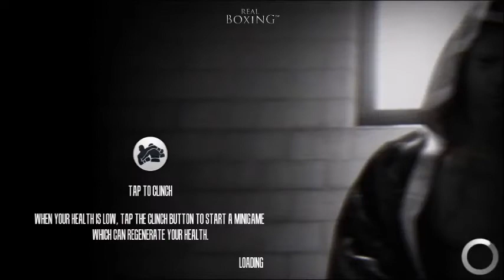[Android & iOS] Real Boxing Oynuyorum #2 (1080P)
Android’in en iyi dövüş oyunlarından birisi olan Real Boxing en güncel sürümü sitemiz Viyaza.com’a eklenmiştir. 1.8. multiplayer ve sosyal entegrasyonlar üzerine iyileştirmeler yapıldı. Tek kişilik ve çoklu oyuncu sistemlerinde sorunsuz hale getirildi. Android’in en iyi boks oyunu olan Real Boxing oyununu hemen ücretsiz oynayabilirsiniz. Premium sürümü sitemizdedir. 2 ayrı link üzerinden dilediğinizi seçerek indirebilirsiniz. Kurulum aşağıdadır. İyi eğlenceler